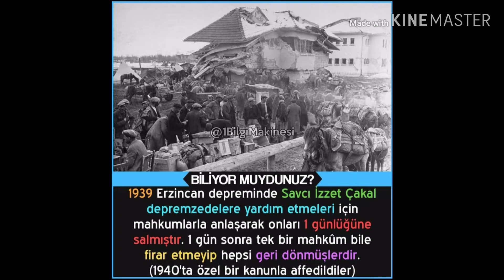Hikaye gerçek olay